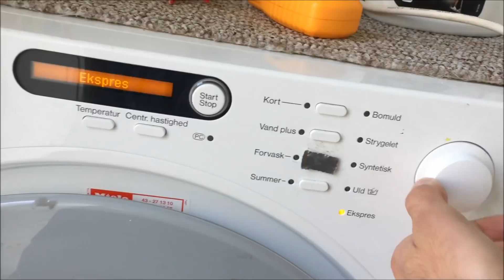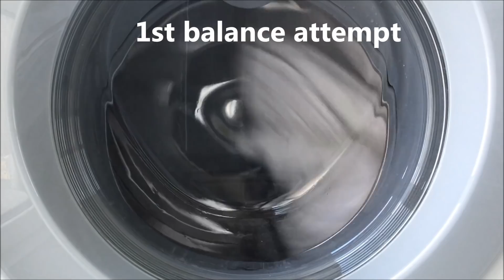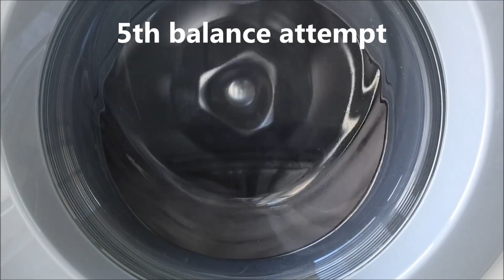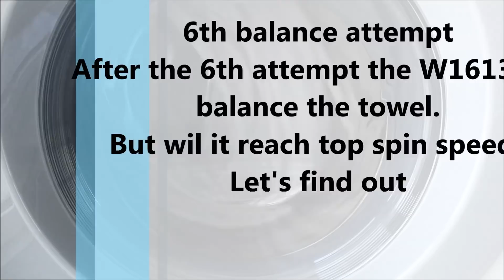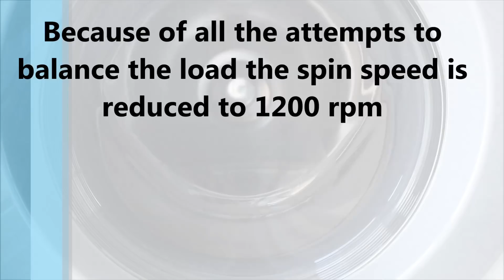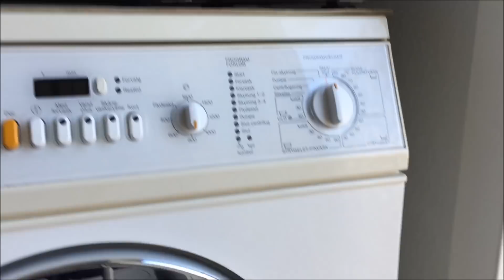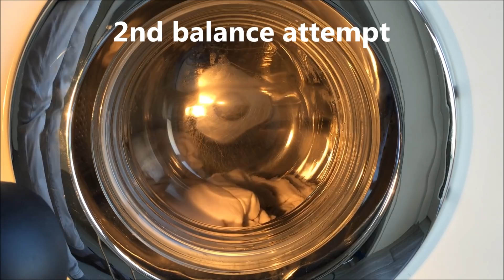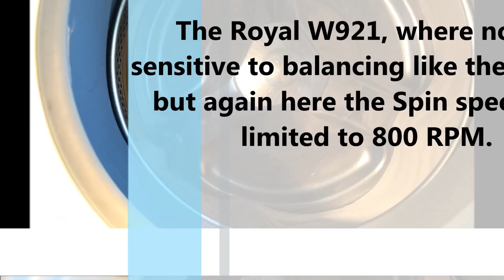Míele Novotronic W1613 - Míele Royal W 921 - Unwuchttest | Off-Balance Test